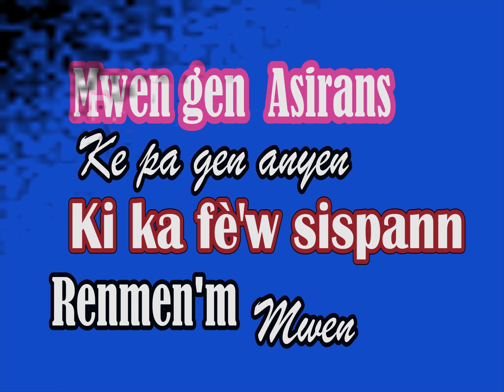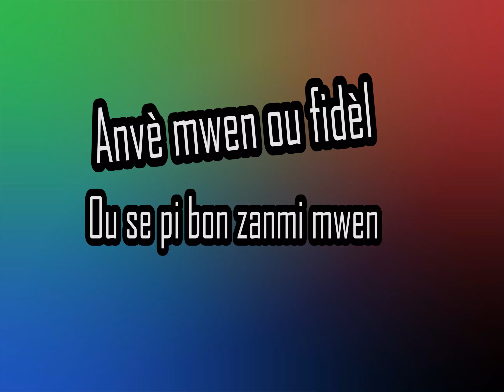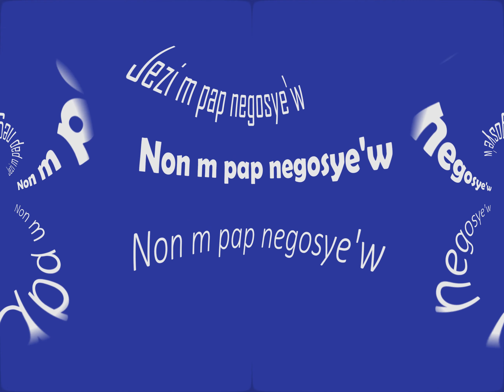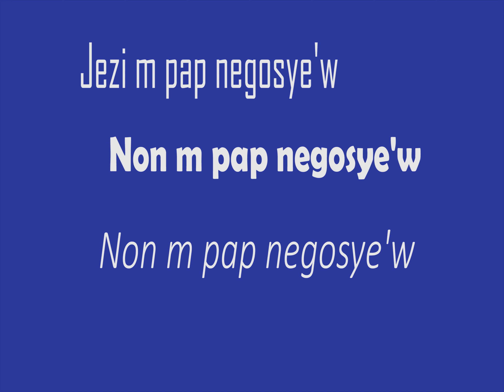JEZI M PAP NEGOSYE W. MYSTERE DIVIN, LYRICS.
JEZI M PAP NEGOSYE W.
MYSTERE DIVIN, LYRICS.
Pataje l, Komande l, Pa bliye abone ak chanel la tou.